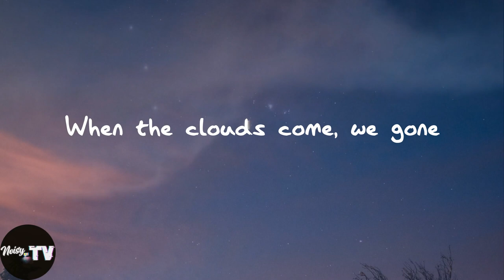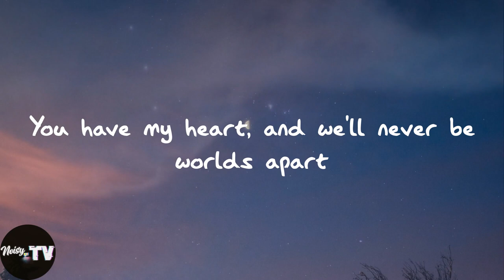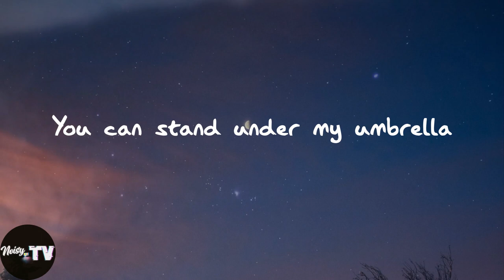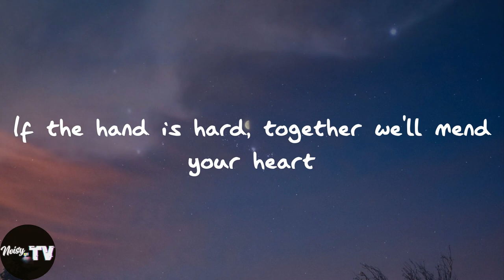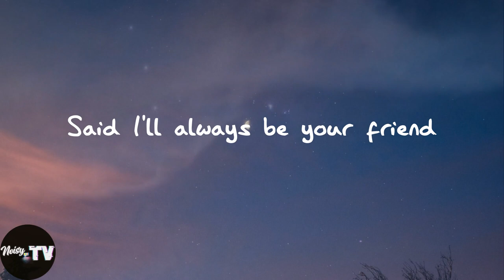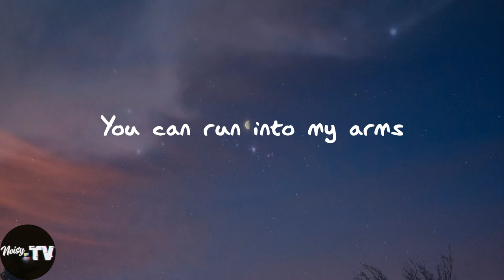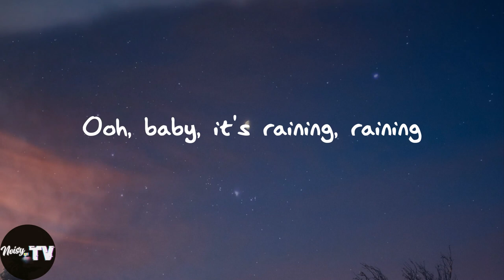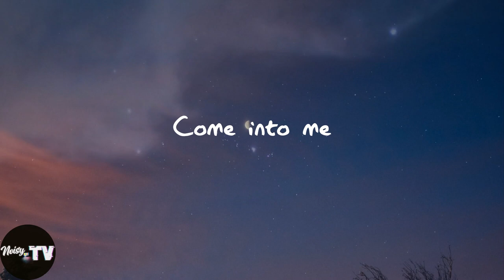Rihanna - Umbrella (Lyrics)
️🎈Umbrella lyrics:
Uh huh, uh huh
Yeah, Rihanna